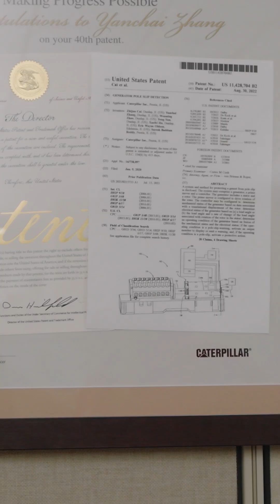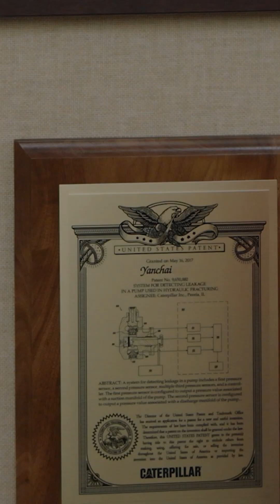Meet the Innovators | Yanchai, Engineering Manager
Ever wonder how innovation happens at Caterpillar?

Meet Yanchai, one of our brilliant patent holders, and hear how her invention turned a tough problem into a powerful solution.

Join our team of innovators and help us power progress: careers.caterpillar.com